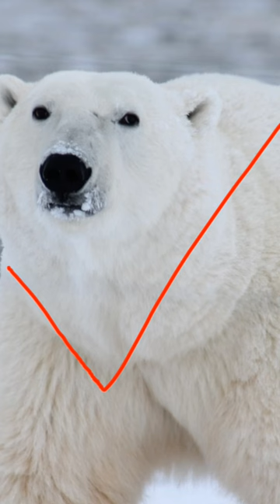Haram Bears VS Halal Bears